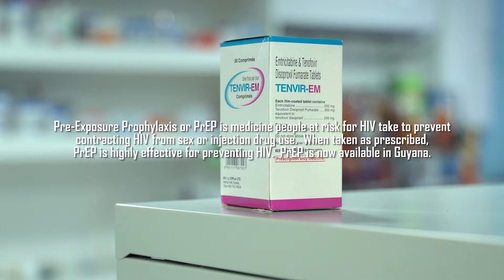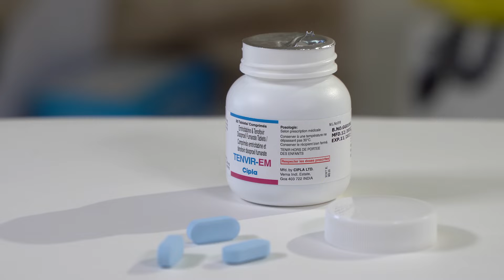PrEP: The Guyana Experience | Dr Abiola Jacobs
Pre-exposure prophylaxis or PrEP is medicine people at risk for HIV take to prevent getting HIV from sex or injection drug use.  When taken as prescribed, PrEP is highly effective for preventing HIV.  PrEP is now available in Guyana. Dr Abiola JAcobs, Director, National Care and Treatment Centre, Guyana, provides details.